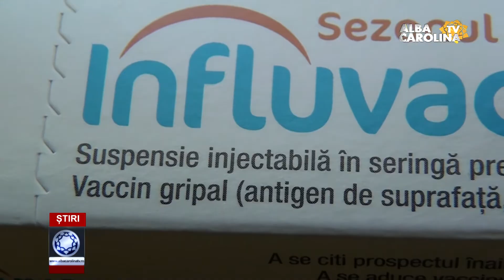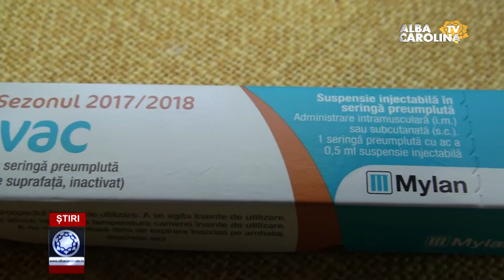GRIPA POATE FI FATALĂ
Efectele în cazul unei gripe prelungite şi netratate pot fi, însă, fatale, ne spun specialiştii.